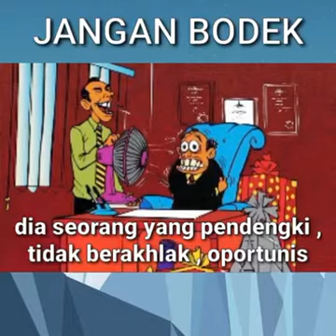VID 20210126 Bodek